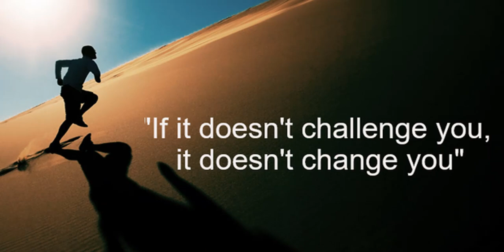जो आपको चैलेंज करेगा वही चेंज करेगा | तकलीफ होगी लेकिन करना पड़ेगा | UPSC Motivation